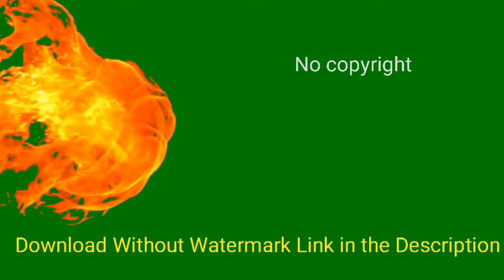fire green screen